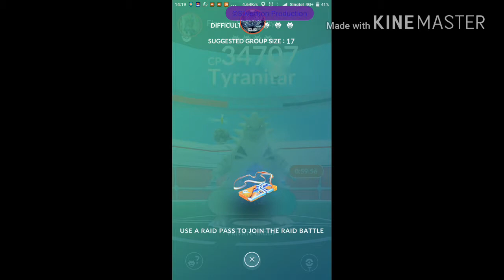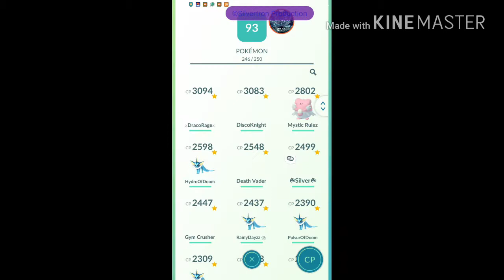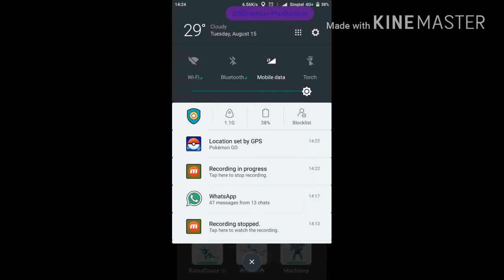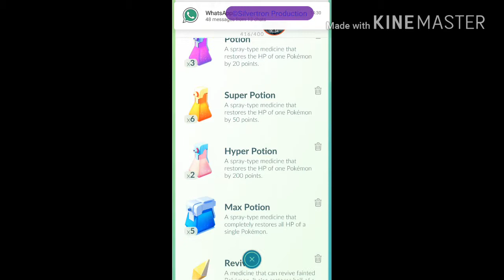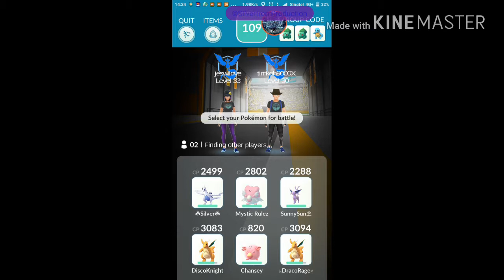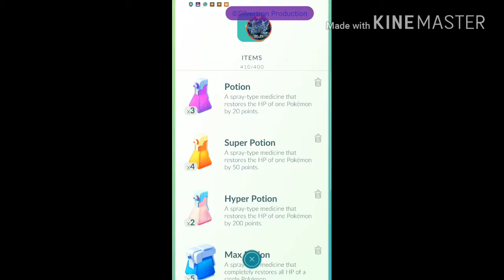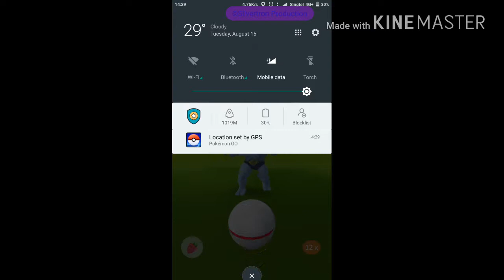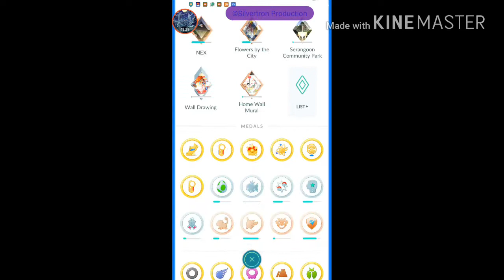Pokémon GO combined video Tyranitar & Machamp gym raid with Srivathsan Natarajan Game player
Hi everyone, this is Timothy from Silvertron Productions, i have finally edited the two clips into a combined video. This video was in collaboration with Srivathsan Natarajan Game player , remember to go and check out his YouTube channel for more videos from him Thanks for watching this video, my name is Timothy and as always, stay safe and peace out✌.